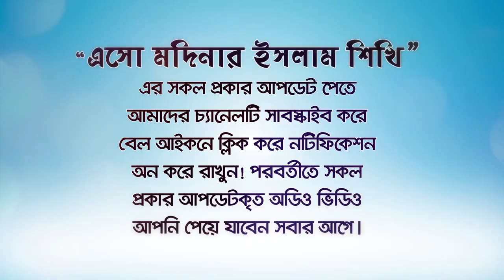জুমার দিন মসজিদের প্রথম কাজ। মসজিদে বসার আদব। BANGLA WAZ LECTURE by Rafiq Bin Lokman Madani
জুমার দিন মসজিদের প্রথম কাজ। মসজিদে বসার আদব।
তাহিয়াতুল মসজিদ ২রাকাত নামাজের সঠিক পদ্ধতি৷